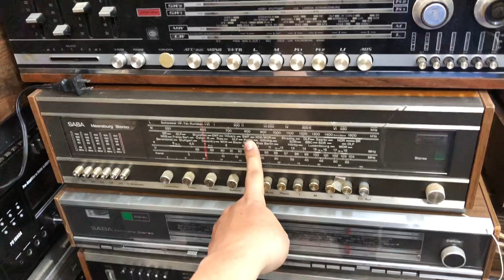ngày 4 tháng 5, 2023